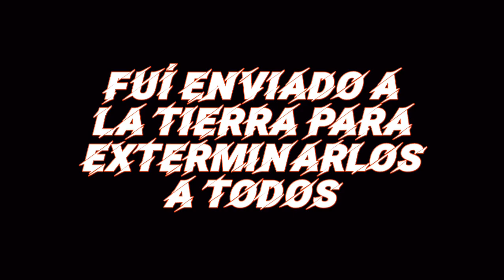VICTORIA MAGISTRAL la Skin de TERMINATOR 2 en Fortnite Temporada 3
Jugando y ganando con Arnold Schwarzenegger en Fortnite.